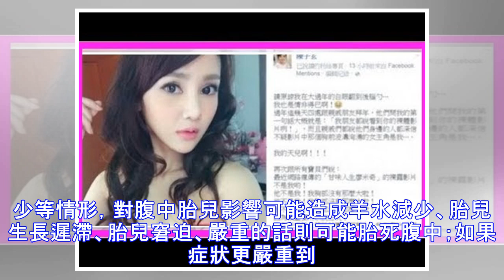25歲「陳子玄」產檢竟發現「子癲前症高風險群」…最嚴重恐「胎死腹中」…竟發臉書求救網友..！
25歲「陳子玄」產檢竟發現「子癲前症高風險群」…最嚴重恐「胎死腹中」…竟發臉書求救網友..！
25歲本土劇女星陳子玄，日前她在臉書公開秘婚閃孕，老公是本土劇演員陳建隆，兩人宣佈已結婚1年，肚中已有寶寶「棉花糖」，雙喜訊震驚各界。不過她日前才因為胃潰瘍舊疾復發苦不堪言，現在卻又傳出懷孕三個月產檢發現罹患「子癲前症高風險群」，嚴重者恐怕會胎死腹中，令她心情相當忐忑不安，遲遲難以平復。     25歲的陳子玄近日在臉書上透露，上週的產檢報告出爐，但診斷結果卻顯示她罹患「子癲前症高風險群」，讓陳媽媽都擔心直問「我生了5個，從25歲生到40幾歲都沒有，為什麼妳（陳子玄）有！？」幸好經過醫生一番說明後，高危險群不一定會罹病，只是罹患的風險較高，這才讓她鬆了一口氣，但她表示直到生產前她都必須每天吃一顆阿斯匹靈預防。 網友看到陳子玄的po文之後也紛紛替她加油打氣「每個媽媽都希望孩健康來到這個世界商，這段時間一定很難受，陳子玄加油！」、「玄玄加油！一定會母子均安的」，也有同樣身為媽媽的網友也分享自己...